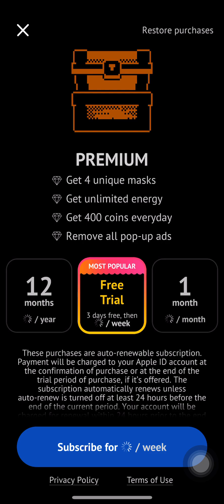Tomb of the Mask Gameplay - Epic High Scores and Close Calls!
You’re stuck in a maze full of traps, and the pressure is REAL. Watch us struggle (and succeed!) in Tomb of the Mask! 😂